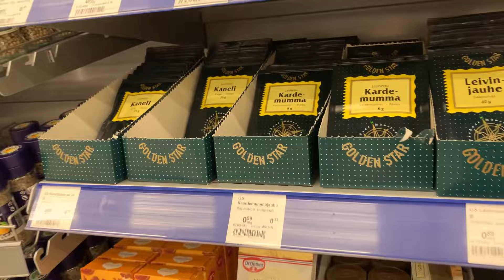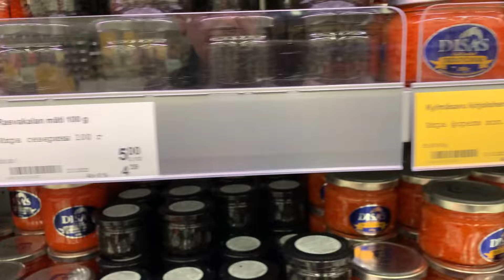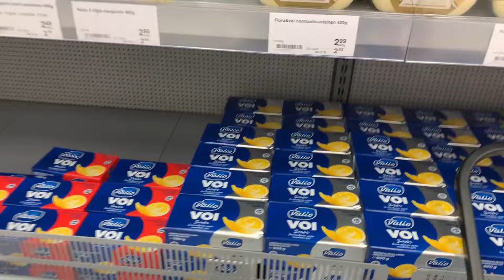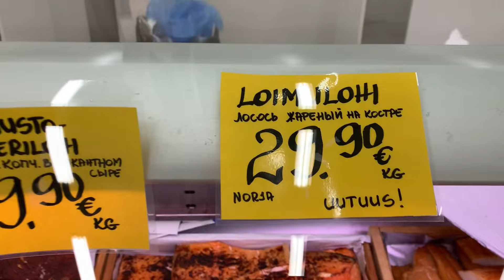Поездка в Хельсинки 21 июня 2022 - магазин Disas